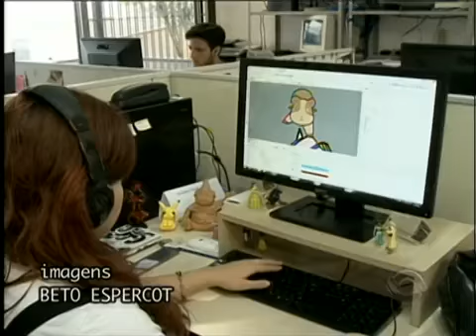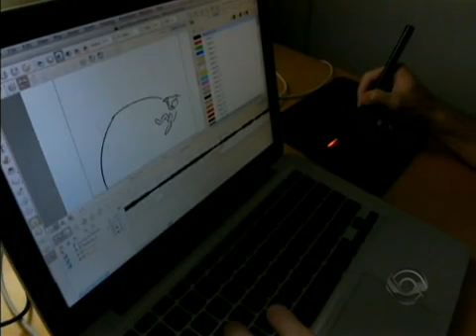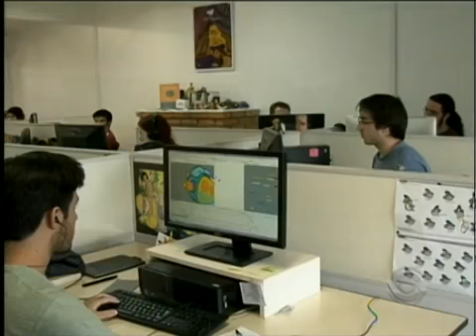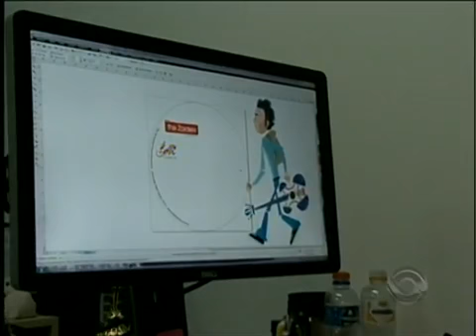Belli Studio é destaque no Patrola SC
Belli Studio é destaque no Patrola SC. Saiba como é feito um clipe musical animado.